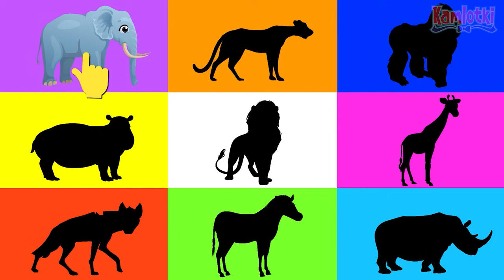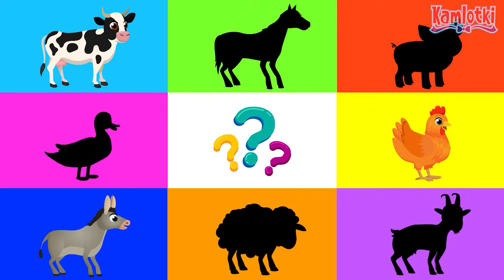1 GODZINA - Zwierzęta - Zagadki dla dzieci 🐶🐷🐹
Zapraszamy na zestaw: 1 GODZINA - Zwierzęta - Zagadki dla dzieci 🐶🐷🐹 Rozpoznawanie dzikich zwierząt z całego świata.

0:00 Zwierzęta polarne
4:15 Zwierzęta domowe
8:22 Zwierzęta europejskie
12:30 Zwierzęta afrykańskie
16:38 Zwierzęta Ameryki Północnej
20:45 Zwierzęta azjatyckie
24:53 Zwierzęta leśne
29:01 Zwierzęta wiejskie
33:08 Zwierzęta Ameryki Południowej
37:15 Zwierzęta na łące
41:21 Zwierzęta australijskie
45:30 Zwierzęta na wsi 2
49:46 Zabawa w chowanego
54:36 Zwierzęta na wsi 3

👍 Daj lajka i udostępnij
Jeśli film przypadł Wam do gustu, dajcie łapkę w górę i udostępnijcie go znajomym. Wasze wsparcie pozwala nam tworzyć więcej wspaniałych treści!

Miłej zabawy 🌞

Kamlotki Mini to kanał dla dzieci, który oferuje szeroki wybór bajek edukacyjnych dla dzieci. Na naszym kanale znajdziesz bajki dla maluchów, które nie tylko bawią, ale również uczą. Wierzymy, że mądre filmy dla dzieci mogą być fascynujące i pełne wartościowych treści. Dzięki naszym filmom edukacyjnym dla dzieci, najmłodsi widzowie mogą poznawać świat w przyjazny i angażujący sposób. Zapraszamy do oglądania naszych produkcji, które wspierają naukę dla dzieci i rozwijają ich ciekawość oraz kreatywność!

Podkład muzyczny: Janusz Piątkowski, DP
Animacja: Kamila Piątkowska